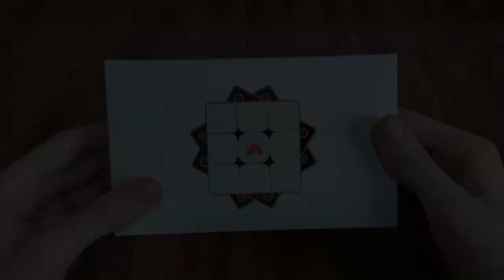Review Tornado V2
No vídeo de hoje vou falar sobre o Tornado V2, ajustes, feeling, construção e muito mais!